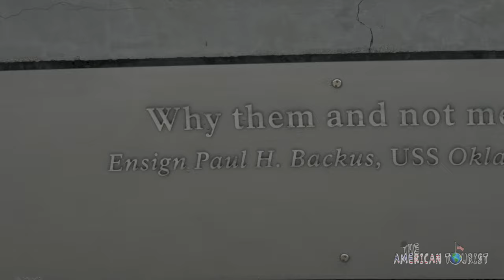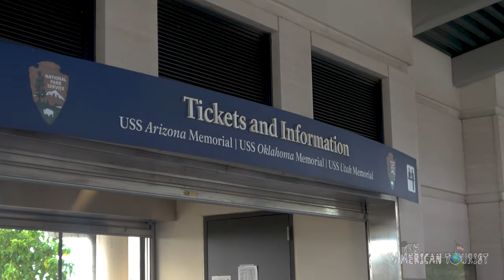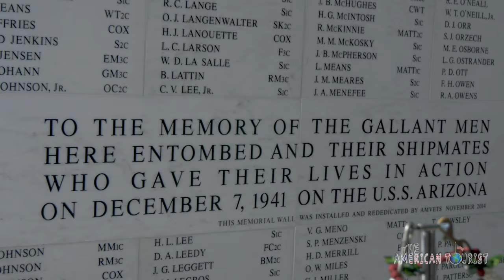PEARL HARBOR VISITOR'S GUIDE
Visiting Pearl Harbor National Memorial is a reflective and somber experience where you can learn about its history, pay your respects to the past, and honor the fallen. Entrance is free! However, there are tours available for purchase, such as the USS Bowfin Submarine and the USS Missouri Battleship. The most popular tour is the USS Arizona Memorial and tickets run out fast, so it is recommended to reserving them online in advance on the official national parks website.